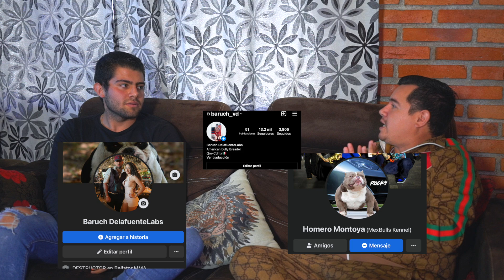Entrevista Homero Montoya (PARTE 2)